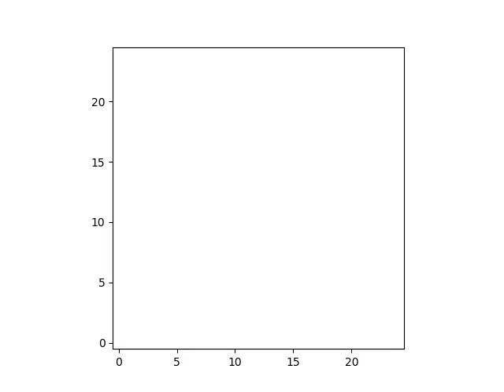Surface Relaxation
25 sites. 500 particles. Unbiased, first order, periodic surface relaxation. The colour denotes the deposition order. The darker the more recent. This is used simply to give definition to the different particles.